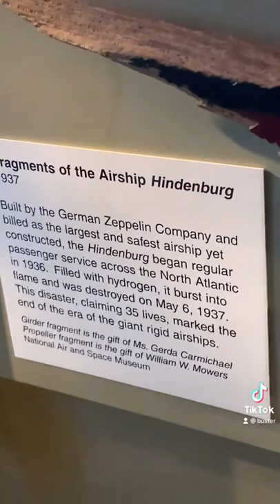Hindenburg Airship Explosion!!!